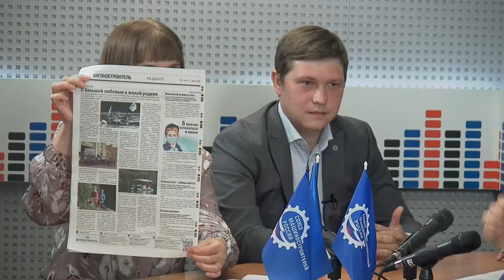Тема дня - Волжский рубеж 2020. Итоги